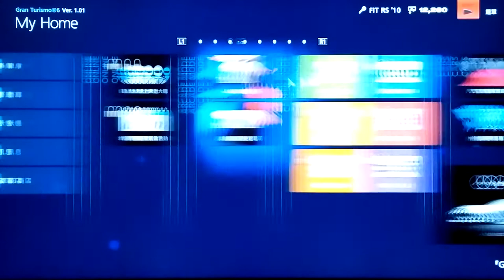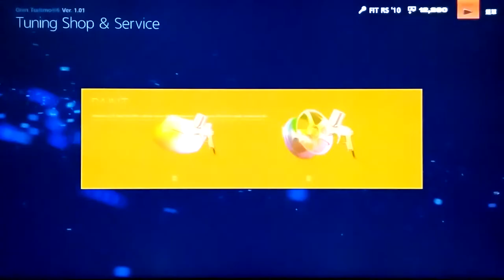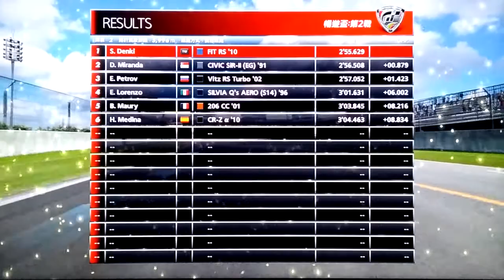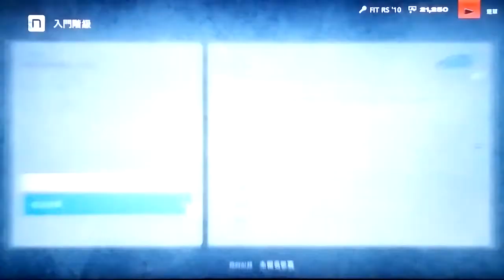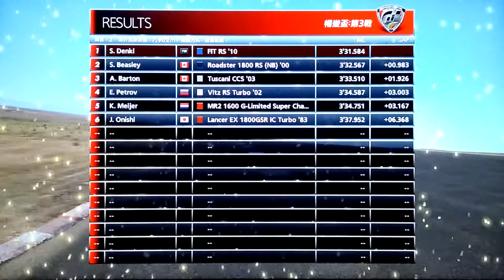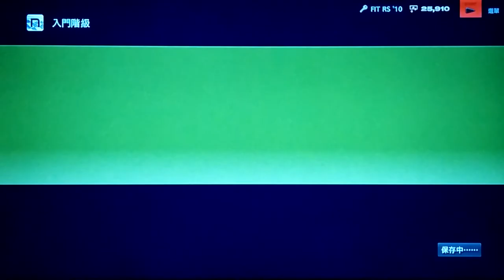GT6 live game play